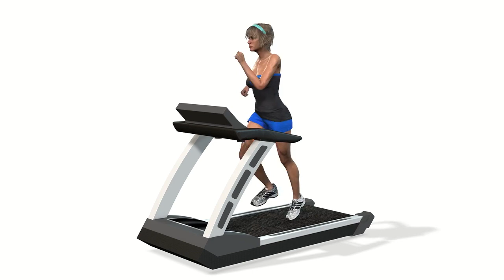Treadmill 77903 No Copyright Video, Background, Motion Graphics, Animated Background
**Get Paid by just watching Videos,Playing games,Surveys,Funny videos**
 4K Magical Ground -  Beautiful Animated Wallpaper HD Background video effect 1080pVJ Loops , Providing Free Motion Backgrounds, Backdrops, Animated Wallpapers,Wedding Background,Loop,Jumbacks
For Cool Use For Editing , Compositing, VFX, Led Wall, Green Scree,club dj, concert, dance, disco,party,
Video Loops Motion Background HD
FREE VIDEO BACKGROUND GRAPHICS
60fps motion graphics
.nature background
Nature Background Loop {HD}
wedding background video
abstract background video
stock footage abstract
motion background HD
free animated background loop
DJ LIGHT BACKGROUND
FREE BACKGROUND, MAGICAL GLITTERING BACKGROUND,HD MOTION GRAPHICS WALL PAPER
vj loops after effects,
vj loops after effects tutorial,
create vj loops after effects,
vj loops for dj,
vj loops for resolume,
christmas vj loops free,
edm vj loops free,
halloween vj loops free,
horror vj loops free, vj loops 2019,
new hd vj loops,
new year vj loops,

If you want a FREE BACKGROUND 4K VIDEO (ULTRA HD) for YOUR YouTube VIDEOS that you can USE totally FREE you can use this royalty free video with the best Animated Background Loop.